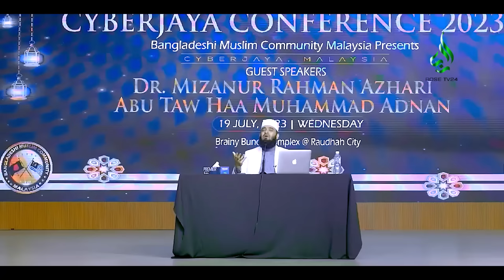আল্লাহ যে ৮ ধরনের মানুষকে খুব পছন্দ করেন। মিলিয়ে নিন আপনি আছেন কিনা? Mizanur Rahman Azhari